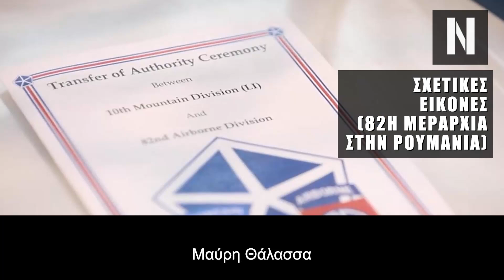Οι ΗΠΑ έστειλαν στα Βαλκάνια μία από τις πιο επίλεκτες μεραρχίες τους για να "απωθήσουν τους Ρώσους"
Η 82η Αερομεταφερόμενη Μεραρχία των ΗΠΑ μετέβη στην Ρουμανία με σχέδια εμπλοκής με Ρωσία στην Μαύρη Θάλασσα

Αγριεύουν τα πράγματα στα Βαλκάνια για Ρωσία και μετά την διαφαινόμενη ήττα των Ουκρανών το ΝΑΤΟ παίρνει μέτρα

Η82η Αερομεταφερόμενη Μεραρχία ανέλαβε τη διοίκηση των επιχειρήσεων του ΝΑΤΟ στη νοτιοανατολική πλευρά του, όπου οι Αμερικανοί αλεξιπτωτιστές θα συνεργαστούν με άλλες δυνάμεις από άλλες χώρες, οι οποίες αποστέλλονται για να αποτρέψουν πιθανή ρωσική επιθετικότητα στην περιοχή της Μαύρης Θάλασσας, αναφέρουν ξένα μέσα.

Κεφάλαια:
0:00 - Εισαγωγή
00:37 - Αντικατέστησε την 10η Ορεινή Μεραρχία